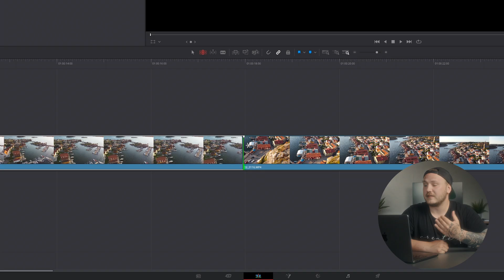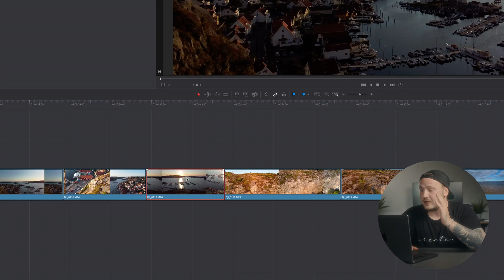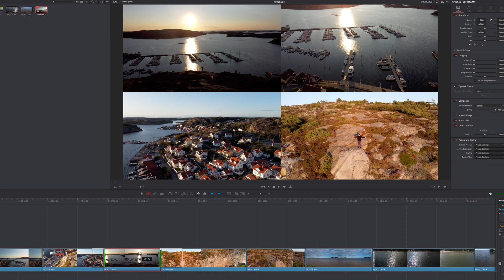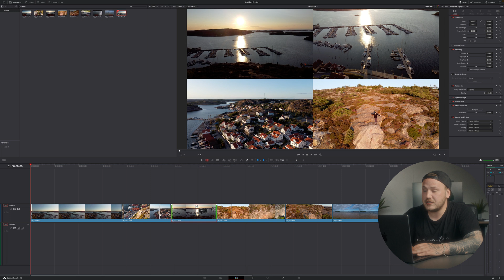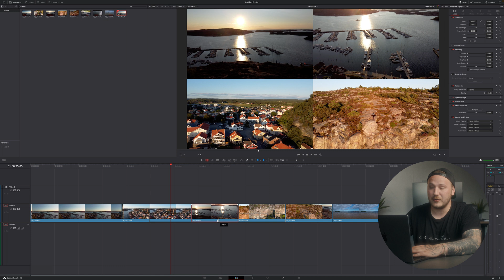Using THIS TOOL will make you a BETTER EDITOR | DaVinci Resolve 18 Tutorial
The Trim Edit Mode in DaVinci Resolve will make you a better and much more efficient editor! In this DaVinci Resolve tutorial I will walk you through the benefits of using the trim edit mode feature and why it will make you more efficient!

🔥🔥The BEST Effects; Transitions & Titles for Resolve? MotionVFX!*🔥🔥

▶  BEST YT CAMERA:*
▶ BEST YT Lens:*
▶ BEST Camera Monitor:*
▶ BEST Editing Laptop:*
▶ BEST Microphone:*
▶ BEST Wireless Mic:*
▶ BEST Editing Storage:*
▶ BEST Video Light:*